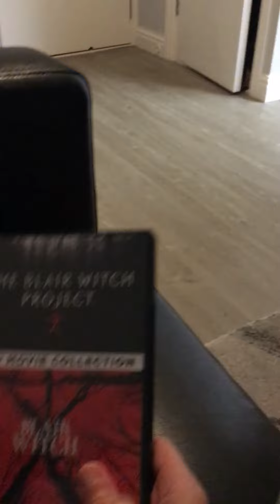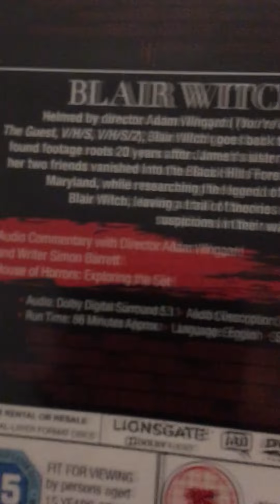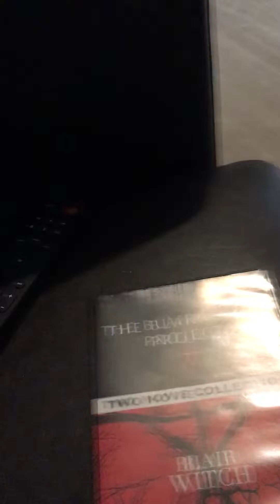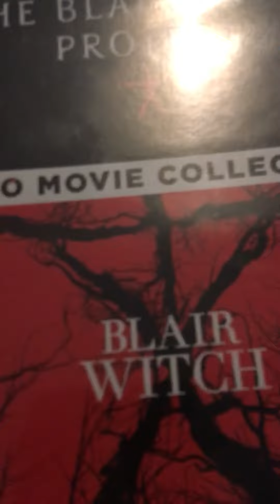Part 2 🤔the original is better but new 1 is just god awful 😒